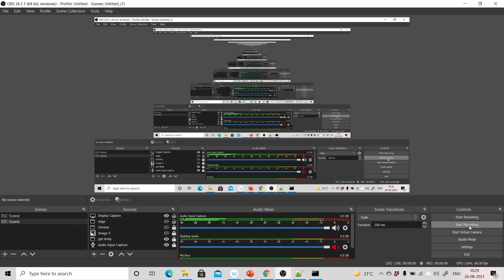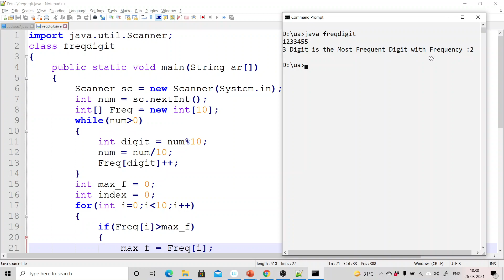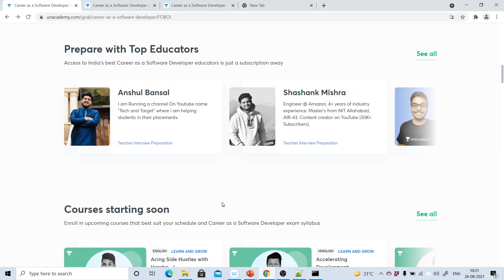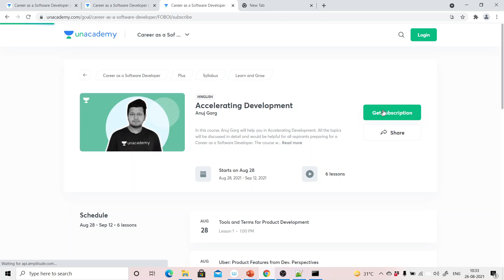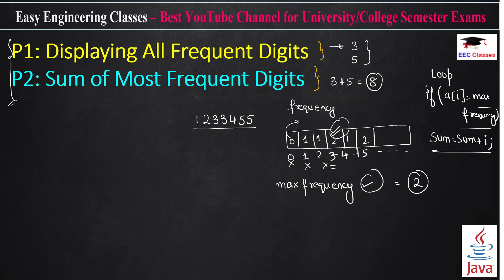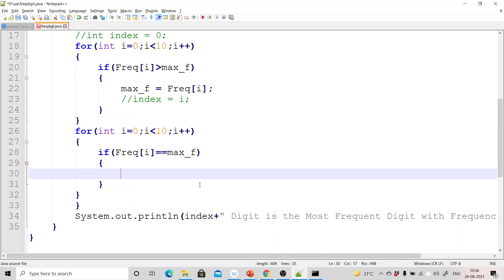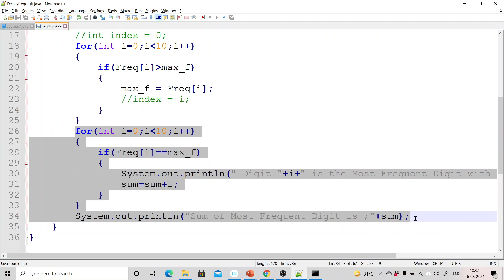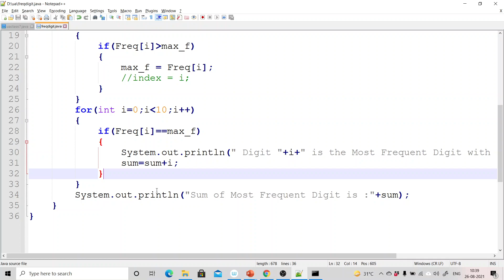Displaying All Frequent Digits and Sum of Most Frequent Digits | Most Asked Core JAVA Programs